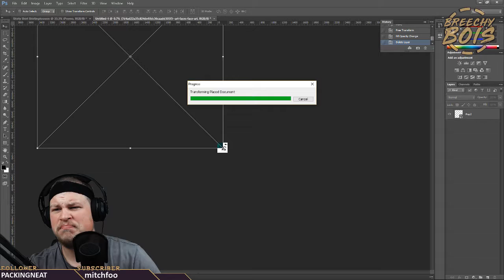The i5 issues! | Highlight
When you have an i5 and you can barely render an image at all.